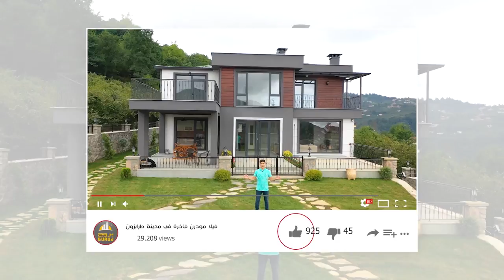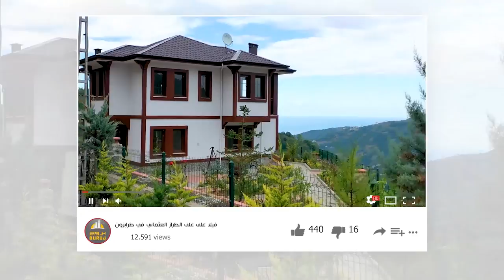مشروع ميترو هوم اسطنبول في حي بيليك دوزو والذي يقع على الشارع العام مباشرة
هل تبحث عن شقق للبيع في تركيا ؟
هل تبحث عن عقارات للحصول على الجنسية التركية
هل تريد شقة مطلة على البحر في طرابزون ؟
هل تبحث عن شقة في اسطنبول بسعر يناسبك ؟
هل تريد شقق رخيصة للبيع في اسطنبول ؟
وصلت للعنوان الصحيح
مع شركة بروج العقارية نضمن لك افضل الاسعار وجودة الخدمة
حيث نبحث عن افضل العروض العقارية في تركيا ونقوم بعرضها لعملائنا الكرام بتصوير مميز
--شركة بروج العقارية الحاصلة على الكثير من الجوائر في مجالها تقدم لكم الحلول للتملك في تركيا

مشروع متروهوم  اسطنبول في بيليك دوزو
METROHOME

موقع المشروع :

• دقيقة واحدة للطريق السريع E-5 ومترو باص ومترو الأنفاق (قريبًا)
• 1 دقيقة إلى وادي الحياة (أكبر حديقة بيليك دوزو)
• 5 دقائق للمستشفيات الخاصة والمستشفيات العامة والمدارس الخاصة والمدارس العامة والمطاعم المقاهي ذات العلامات التجارية ومراكز التسوق

المرافق الاجتماعية

•  حمامات السباحة
• الحمامات التركية
• غرف البخار
• صالون للياقة البدنية
• ملاعب الأطفال وغيرها.

أنماط الشقق :

• 1 + 1 (مطبخ مفتوح)
مساحاتها تبدأ من 72 متر مربع الى مساحة 86 متر مربع
تبدأ اسعارها من 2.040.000 ليرة تركية الى 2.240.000 ليرة تركية

• 2 + 1 (مطبخ مفتوح)
مساحاتها تبدأ من 110 متر مربع الى مساحة 115 متر مربع
تبدأ اسعارها من 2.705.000 ليرة تركية الى 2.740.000 ليرة تركية

• 2 + 1 (مطبخ مغلق)
مساحاتها تبدأ من 138 متر مربع الى مساحة 162 متر مربع
تبدأ اسعارها من 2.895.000 ليرة تركية الى 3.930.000 ليرة تركية

• 3 + 1 (مطبخ مغلق)
مساحاتها تبدأ من 155 متر مربع الى مساحة 193 متر مربع
تبدأ اسعارها من 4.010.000 ليرة تركية الى 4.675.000 ليرة تركية

• 4 + 1 (مطبخ مغلق)
مساحاتها تبدأ من 216 متر مربع الى مساحة 233 متر مربع
تبدأ اسعارها من 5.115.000 ليرة تركية الى 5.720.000 ليرة تركية

امكانية الدفع بمقدم 50% والباقي اقساط لمدة 12 شهر
التسليم 30/6/2021
خصم خاص للكاش

رابط الواتساب المباشر للتحدث معي

عقارات_اسطنبول#
عقارات_تركيا#
الاستثمار_في_تركيا#
شقق للبيع في تركيا
شقق_تركيا#
عقارات_طرابزون#